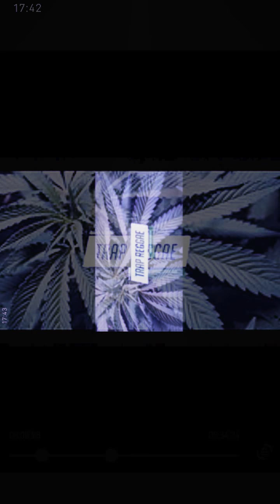Kon king mc kankon the lonely king new mix music 2018 this is love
Kon king
Mc kankon
The lonely  king